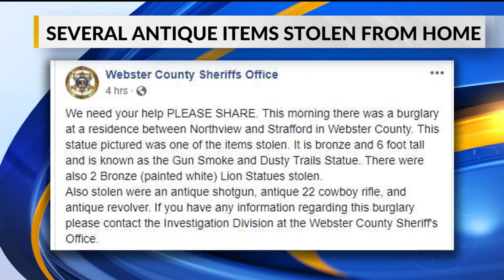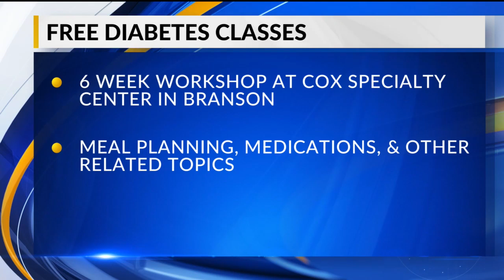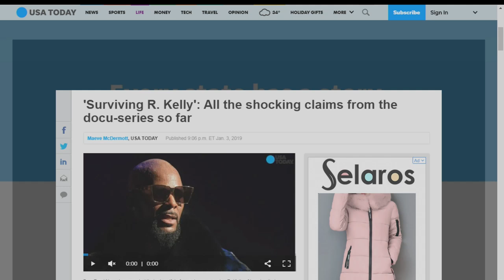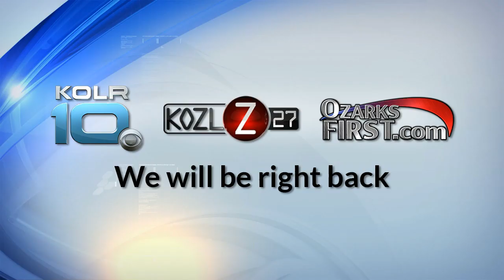KOLR 10 News Daybreak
podcast audio for friday